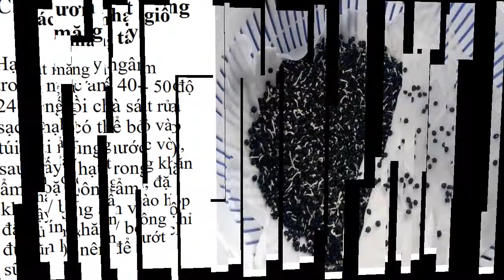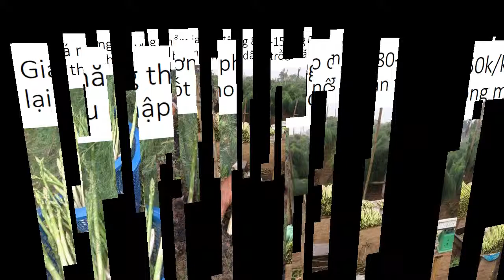Trồng Măng Tây Trong Thùng Xốp 0961929325